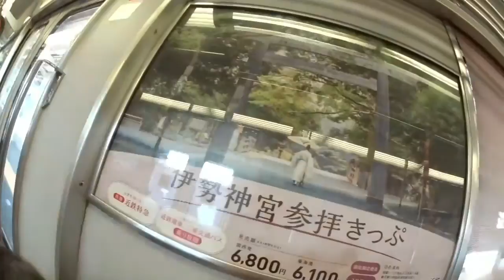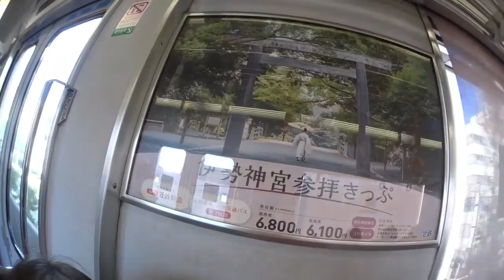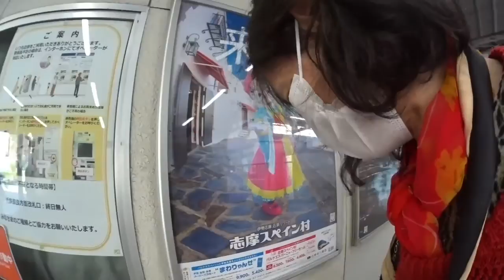🌹女優💐さがみはらさくら🌸の小さい秋みつけた🍁 神戸脱出、近鉄電車で古都の奈良へ小旅行、田舎の都会の街で静養。 第1幕 奈良県いまなら、キャンペーン2022プラス🦌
晩秋の奈良へ近鉄電車で神戸脱出